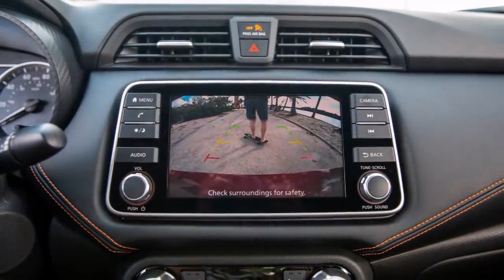FIM DO FORD KA EUROPEU, VW DE OLHO NA JAC MOTORS, NOVO NISSAN VERSA, FIAT DOBLO E MAIS!!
E mesmo superior ao nosso Ford Ka, o modelo europeu é rejeitado lá no velho continente e sairá de linha ainda este ano, enquanto isso, a Volkswagen planeja a compra de ações da chinesa Jac Motors.

Veja também, Nissan apresenta a nova geração do Versa nos Estados Unidos, Fiat Doblo custando mais que Jeep Renegade e Teaser do Novo Argo Trekking é divulgado. Confira!!!